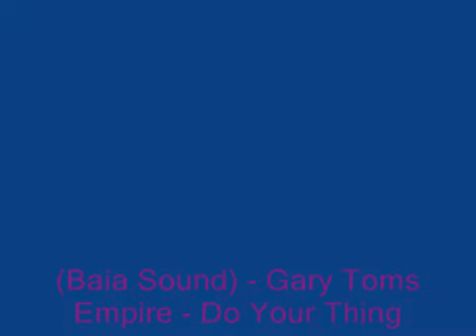Gary Toms Empire Do Your Thing